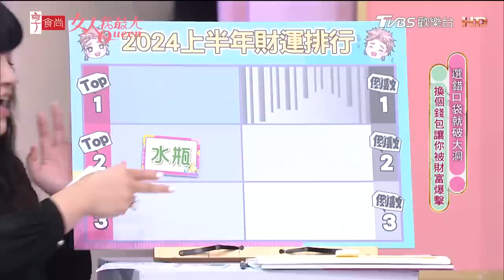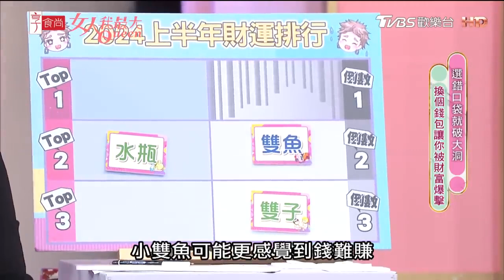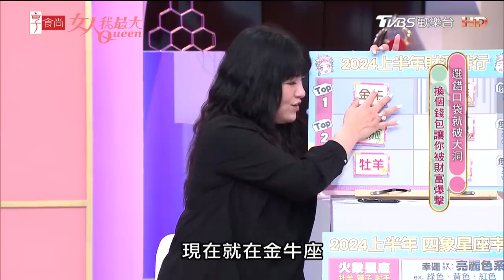【唐綺陽星座解析】2024上半年財運排行！這星座錢從天上來？！